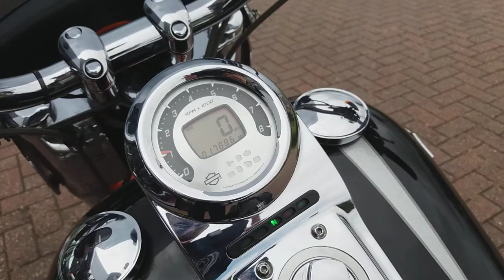CVO Convertible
Rare Orange CVO Sofatil Convertible
Limited edition 1800cc / 110Ci Screamin Eagle Engine
Dripping in Chrome
Leather Panniers
Detachable Screen
Chrome Engine Bars
Six Speed
Keyless Ignition
ABS
2 Up bike
Chrome Quick Detach Sissy and Rack
V/H Slip on Exhausts

Comes with 12 months Originals Warranty
Part exchange Welcome
Finance Options Available

Call the Sales Team on 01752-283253